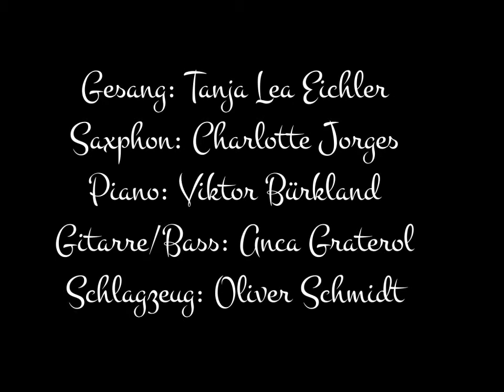Bis ich dir folg - Komposition Jörn Eichler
Text: Tanja Lea Eichler
Gesang: Tanja Lea
Saxphon: Charlotte Jorges
Piano: Viktor Bürkland
Gitarre/Bass: Anca Graterol
Schlagzeug: Oliver Schmidt
Fotos: Jörn Eichler & Anastasia Bobrikova